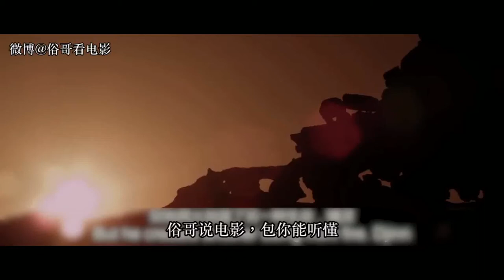俗哥说电影，阿联酋恐怖片《阿拉伯恶灵》